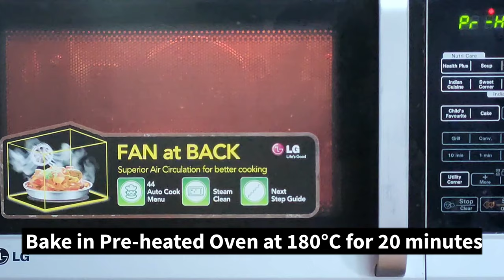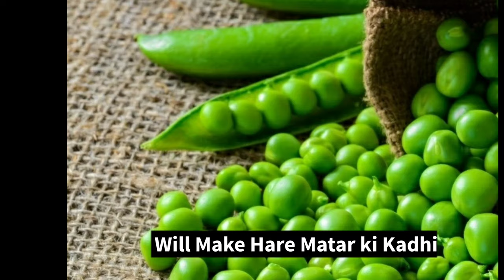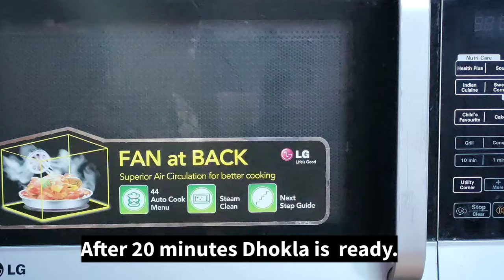इस तरह बनाये राजस्थान के पारंपरिक मक्की के ढोकले और हरे मटर की स्वादिष्ट कढ़ी । Makki ka Dhokla ।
Welcome to Chhaya's Kitchen Channel, in this Channel Share Various Kind of dishes & recipes in my style which is very simple and easy to make with ingredients available at home.